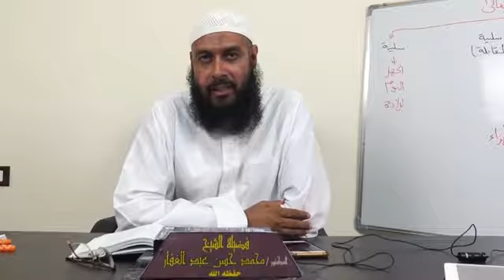مهمات فى أحكام المواريث || {23} || الدورة العلمية الثالثة